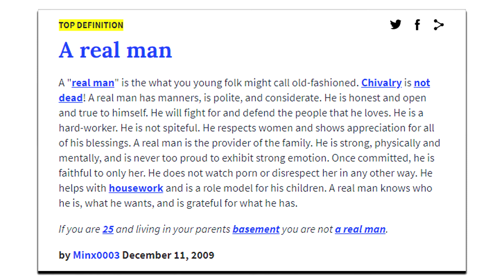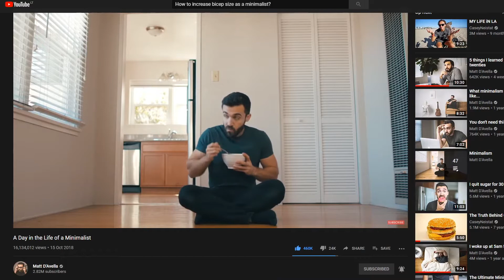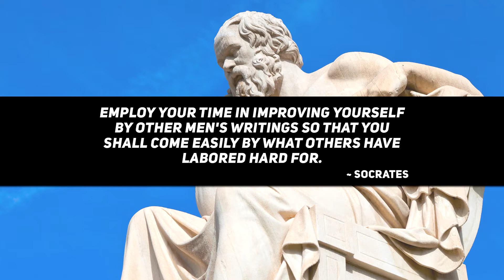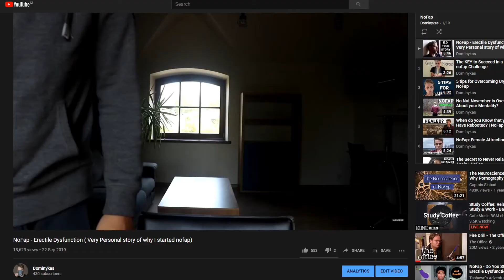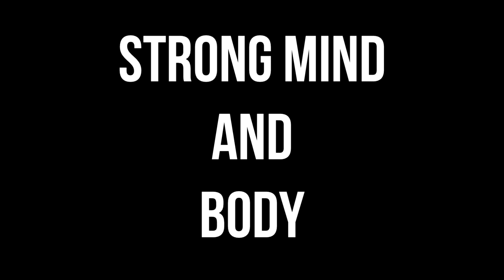The POWER of Traditional Masculinity